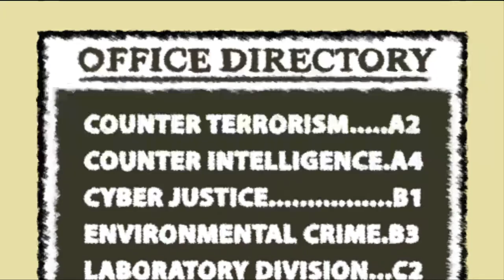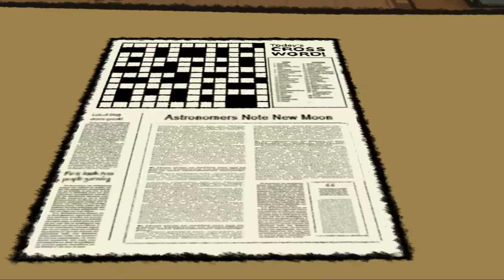Let's Play Nelson Tethers: Puzzle Agent - Part 1 - TRYING NEW TYPES OF PUZZLE GAMES!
Join me, ManicMeeks, as I make my way through Puzzle Agent.

Entertainment Earth - My funko, figurine and enamel pin headquarters!